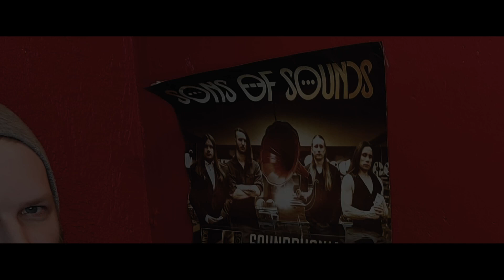SOUNDPHONIA Album Talk Part X / XII - [FLOWERS ON MY GRAVE]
Das zehnte Video unserer Reihe anlässlich des 1 Jährigen Bestehen unseres Albums SOUNDPHONIA